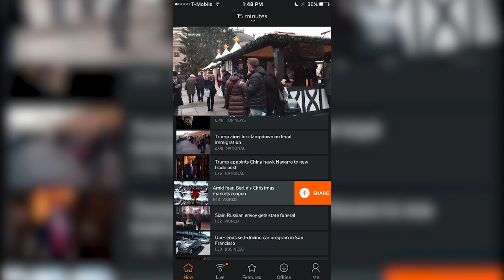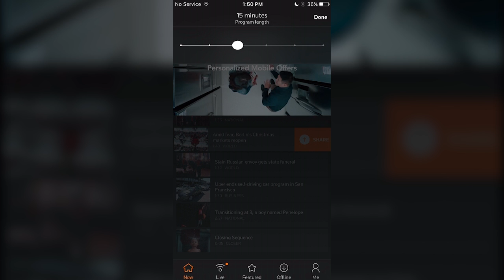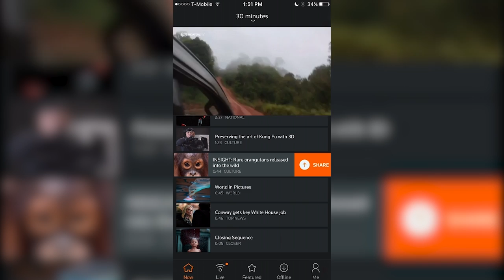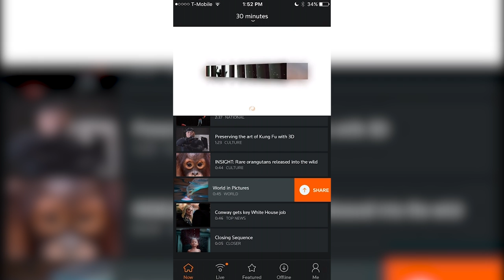Reuters TV - Innovative News App for iOS & Android!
Reuters TV is a mobile news app that has real news sourced from thousands on journalists all over the world. Join the news revolution & download Reuters TV.

Let us know what you think of Reuters TV in the comments!

App Spotlight
“Shines the Spotlight on the Best Mobile Games Every Week”

In addition to the regular content, this video contains sponsored content by Reuters TV. No restrictions were made on any sort of critique whatsoever, nor was I told what to say or do, all additional content is of my own opinion and creation.

Content Claim: All Video Clips and Sound have been either produced or licensed by AppFind. I show off the Best Apps this Week in this Video. Everything else in the video is my own work.